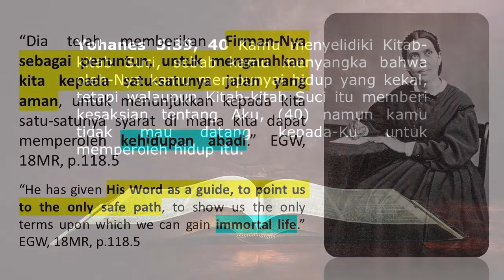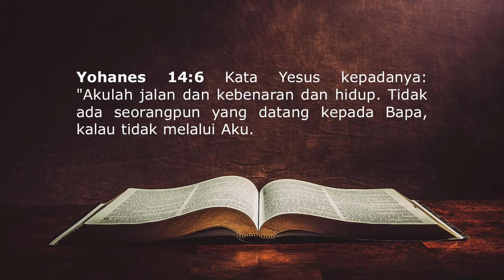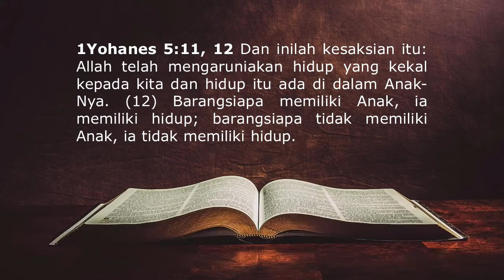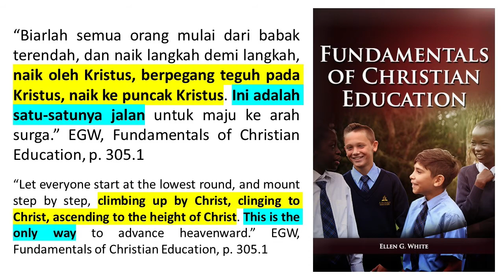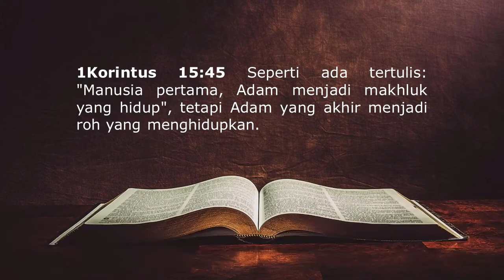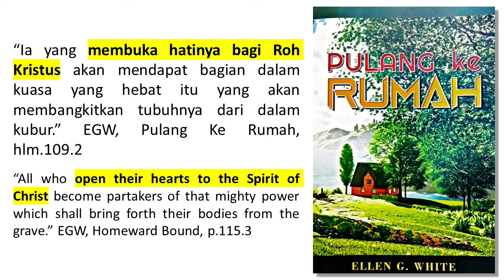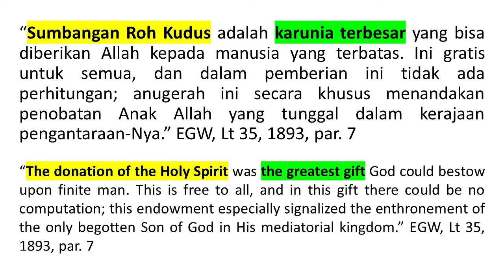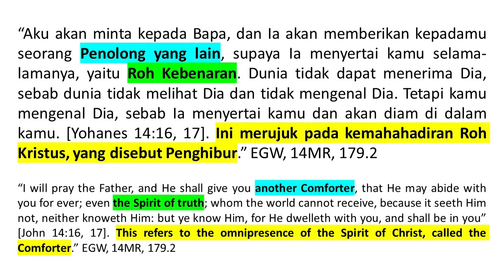Renungan Pagi - Pulang Ke Rumah - 6 Apr 2020 - Di Jalan Yang Aman